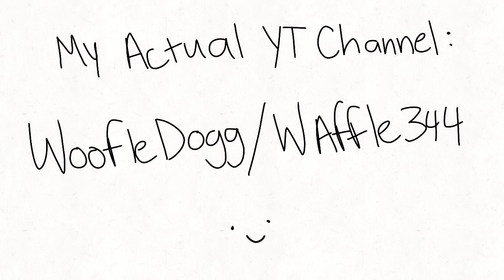when you havent posted anything in 2 years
"*does the tomodachi roll all over the floor movements*"